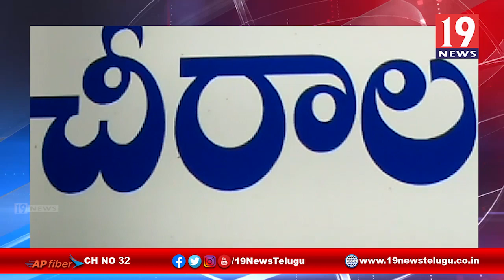కరోనా నేపథ్యంలో చీరాల రెడ్ జోన్ పై ప్రత్యేక ద్రుష్టి జిల్లా ఎస్పీ-ప్రకాశం జిల్లా